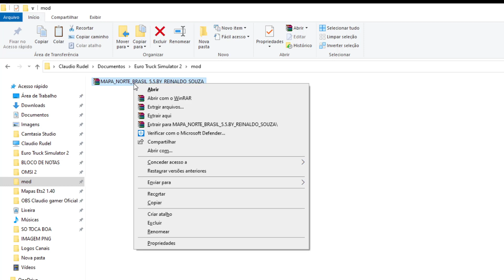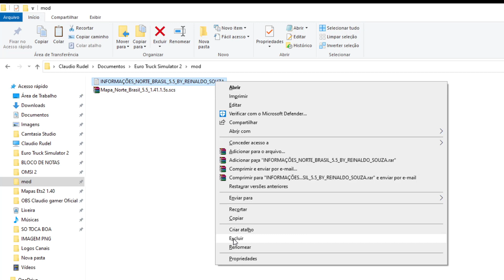Tutorial Passo a Passo Mapa Norte Brasil 5.5 Atualizado Ets2 1.41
Salve meus amigos Seja Bem Vindos Ao Canal
Caso Queria ajudar com Qualquer Valor

Agência 0001
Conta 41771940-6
Cláudio Roberto Rudel dos Santos
Desde já Agradeço o Apoio

Me Siga Nas resdes Sociais

-Arte e Desing do canal Harumi, entre em contado para contratar serviços...

Criador da Skins dos Caminhões,Reboques e Ônibus do Canal Carlitos

Conjunto Skin Claudio Gamer Oficial  Encontra - se Oficina Stean By Carlitos

*Membros do Canal em Destaque